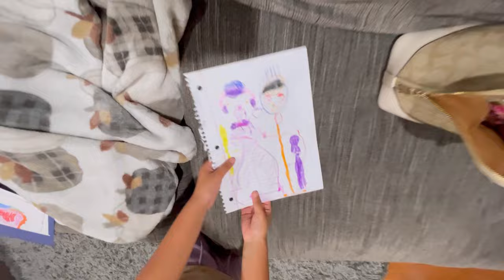WE RUINED OUR KIDS FALL BREAK 🥺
WE RUINED OUR KIDS FALL BREAK 🥺 SORRY KIDS, we will make up to up.